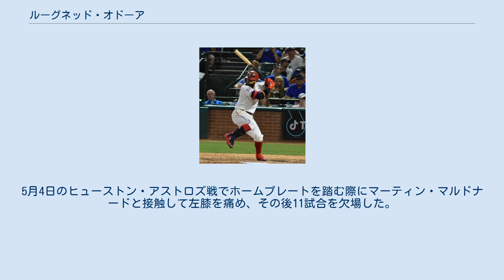ルーグネッド・オドーア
ルーグネッド・ロベルト・オドーア（Rougned Roberto Odor, スペイン語発音: [ˈruɣneð oˈðoɾ]; 1994年2月3日 - ）は、ベネズエラのスリア州マラカイボ出身のプロ野球選手（二塁手）。
右投左打。
愛称はエル・ティポ（El Tipo）。
 2011年にアマチュア・フリーエージェントでテキサス・レンジャーズと契約してプロ入り。
契約後、A-級スポケーン・インディアンスでプロデビュー。
58試合に出場して打率.262、2本塁打、29打点、10盗塁を記録した。
 2012年はA級ヒッコリー・クロウダッズでプレーし、109試合に出場して打率.259、10本塁打、47打点、19盗塁を記録した。
 2013年はまずA+級マートルビーチ・ペリカンズでプレーし、100試合に出場して打率.305、5本塁打、59打点、27盗塁を記録した。
8月1日にAA級フリスコ・ラフライダーズへ昇格。
30試合に出場して打率.306、6本塁打、19打点、5盗塁を記録した。
 2014年はAA級フリスコで開幕を迎え、32試合に出場して打率.279、6本塁打、17打点、6盗塁を記録した。
5月8日にレンジャーズとメジャー契約を結んでアクティブ・ロースター入りし、同日のコロラド・ロッキーズ戦で20歳でMLBにデビューした。
「8番・二塁手」で先発起用され、4打数無安打だった。
5月9日のボストン・レッドソックス戦でクレイ・バックホルツから初安打を、12日のヒューストン・アストロズ戦でブラッド・ピーコックから初本塁打を記録した。
メジャー昇格後、有望株のジュリクソン・プロファーが故障離脱、後釜候補の別の選手も脱落したため、二塁のレギュラーに定着。
最終的メジャーでは114試合に出場して打率.259、9本塁打、48打点、4盗塁（7盗塁死）を記録した。
 2015年10月3日のロサンゼルス・エンゼルス戦で二塁ベースから離れたジョニー・ジアボテラの左脛を目掛けてスライディングした結果、ジアボテラが痛がって内野手が集まり試合が中断したが、幸い大事には至らなかった。
この年も二塁のレギュラーを務めた。
120試合に出場して打率.261、16本塁打、61打点、6盗塁を記録した。
 2016年5月15日のトロント・ブルージェイズ戦で、二塁ベース上で一塁走者のホセ・バティスタのスライディングによる守備妨害を受けたが、この際にバティスタを突き飛ばした後に殴打し、両チーム入り乱れた乱闘となり、退場処分を受けた。
17日にMLB機構から8試合の出場停止処分が科せられたが、異議申し立てを行った結果、7試合に軽減され確定し、5月27日から適用された。
シーズンでは二塁のレギュラーに定着し、150試合に出場し、初めて規定打席に到達した。
打率.271、チーム1位の33本塁打、88打点、14盗塁を記録した。
 2017年開幕前の2月8日に第4回ワールド・ベースボール・クラシック(WBC)のベネズエラ代表に選出された。
3月30日には6年総額4950万ドルで契約延長。
 2018年4月9日のロサンゼルス・エンゼルス戦で走塁の際に左ハムストリングを痛めて、その後28試合を欠場した。
6月1日のロサンゼルス・エンゼルス戦で二塁ベースから離れたアンドレルトン・シモンズの左足を目掛けてスライディングして小競り合いが起きた。
 2019年6月9日のオークランド・アスレチックス戦でライアン・バクターの投球前にホームスティールを成功させた。
 2021年4月1日にチャーリー・カルバーソンのメジャー契約に伴いDFAとなった。
 2021年4月6日にジョシュ・ストワーズ、アントニオ・カブレロとのトレードで、金銭と共にニューヨーク・ヤンキースへ移籍した。
2年2400万ドル余りの契約が残っているが、ヤンキースとオドーアの契約は最低保証年俸の約57万ドルであり、2300万ドル余りをレンジャーズが負担する形での放出となった。
5月4日のヒューストン・アストロズ戦でホームプレートを踏む際にマーティン・マルドナードと接触して左膝を痛め、その後11試合を欠...